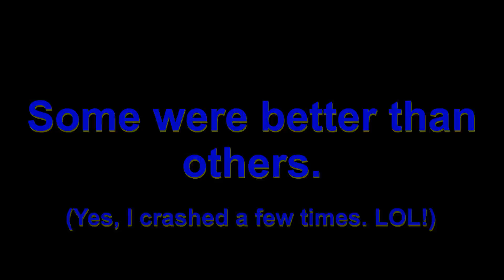ZMR250 Flips, Rolls and Crashes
I'm still practicing flips with my ZMR250. In this video I also was brave enough to try a few rolls (although, some of them didn't go as planned. LOL!)